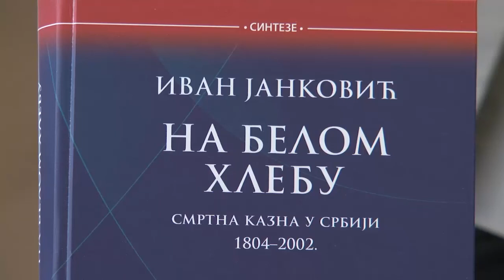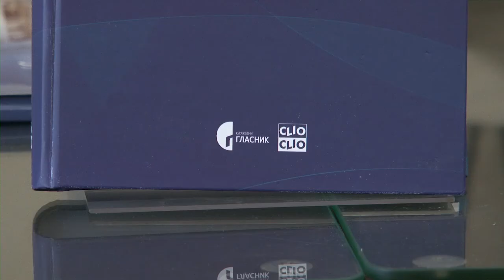Na belom hlebu - promocija 02.10.2012.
У Клубу -- књижари -- галерији Гласник, у уторак, 2. октобра, представљена је књига На белом хлебу Ивана Јанковића, коју су објавили Гласник и CLIO.

О књизи су говорили проф. др Јовица Тркуља, проф. др Смиља Марјановић Душанић и аутор.

Тркуља је навео да аутор овде испитује порекло идеје о укидању смртне казне у Србији, како се у њој утврдила и под којим околностима је, после два века, тријумфовала.

„Књига открива и како се смртна казна у Србији фактички примењивала у протекла два века, којим је сврхама служила и какве је трагове оставила у политици, праву, култури и језику", рекао је он.

Проф. др Смиља Марјановић Душанић додала је да је књига изненађујуће лепо и забавно стилски обрађена, језиком какав се не би очекивао од једног правника.

„Студија је захтевала исцрпну анализу архивских извора", истакла је професорка.

Јанковић је истакао да је идеја о аболицији код нас „крхка биљка коју треба пажљиво неговати" и подсетио да ће први пут ове године у Србији бити обележен светски и европски дан против смртне казне -- 10. октобар.

„Што се тиче развијених демократија, смртна казна се данас примењује у Јапану, неким америчким државама, а у остатку света -- у Кини и земљама са шеријатским правом", рекао је Јанковић.

Аутор је додао и да је у Србији и Југославији, од 1804. до 2002, формално осуђено на смрт више од 6.500 људи, мада неке процене указују на 12.000 спроведених смртних казни.

„Већина смртних казни спроведена је одмах након успостављања комунистичке власти, од јесени 1944. до 1947. године, када је убијено, како се процењује, више од 10.000 људи", рекао је Јанковић. Према његовим речима, у Норвешкој је због сарадње са нацистима после Другог светског рата стрељано око 200 особа, у Белгији 2.000, а у Француској 10.000. Како је објаснио, Србија је каснила у одбацивању смртне казне зато што је друштвена клима често доводила до прибегавања репресивном апарату, а смртна казна симболише репресију.